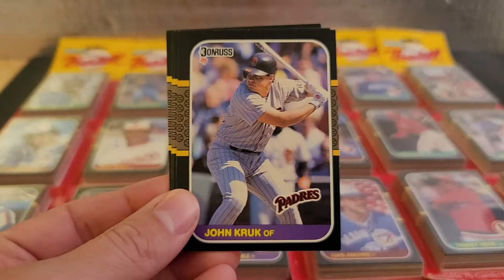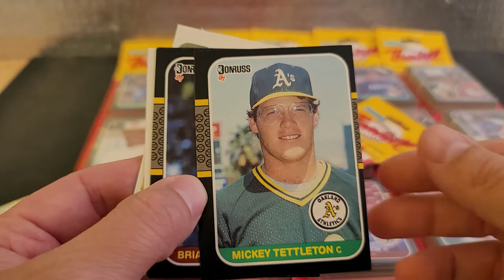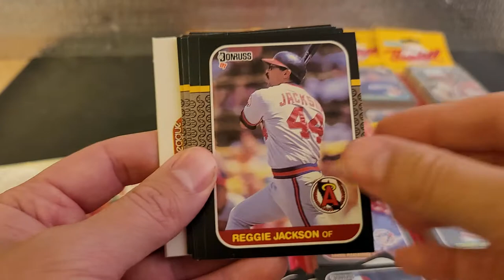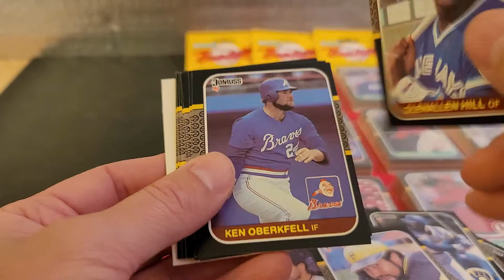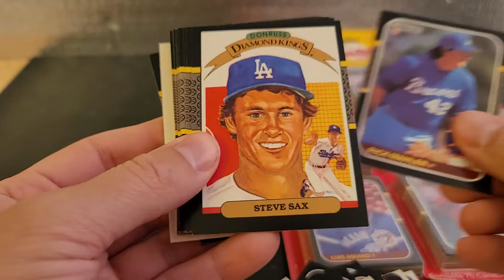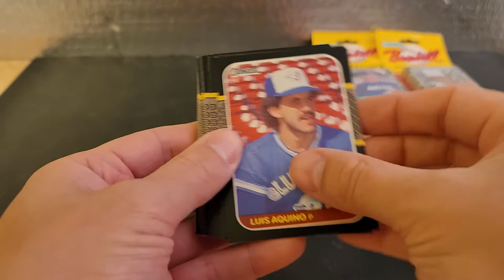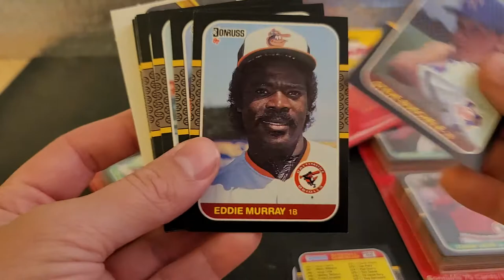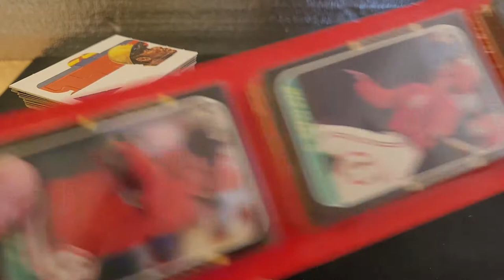BASEBALL - 1987 Donruss - 5 Rack Packs! Bonds, Maddux, Jackson rookies!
Follow up to the previous auction video where I'm opening 5 rack packs of 1987 Donruss!